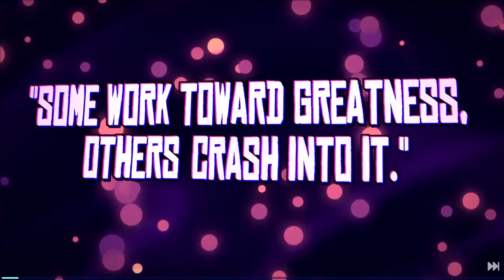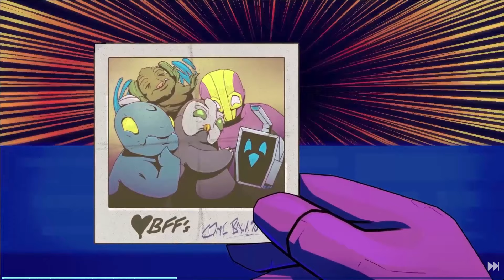Crashlands 2: Demo (No Commentary)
Playthrough of Crashlands 2: Demo without commentary.

Thanks to Stride PR for giving me a key.

Crashlands 2 is an indie open world crafting RPG developed by Butterscotch Shenanigans.
Crashlands 2 will be released in Q1 2025. You can Wishlist the game on Steam.